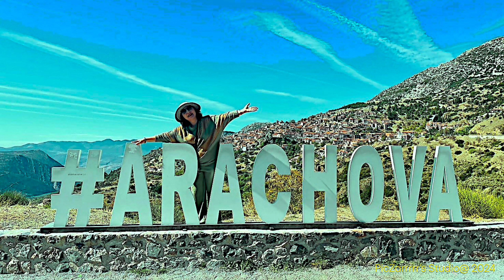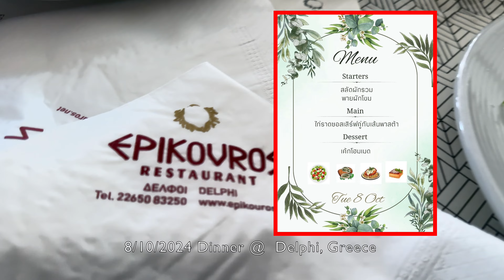บันทึกช่วยผมจำ ตอน มามะ มากรีซซซซซ กันนะ นะ ep#2 ที่ความคมชัด ๔ เค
ความเดิม เกือบๆ เที่ยงคืนของวันที่ 7/10
เรา บินนน ไปลงที่ สนามบินอีสตันบูล
มาต่อเครื่อง บินนนนน เข้ากรุงเอเธนส์ ช่วงเช้าของวันที่ 8/10
อิ่ม อร่อย เพราะ กิน กินนน กินนนนน ผ่านพิธีการเข้าเมือง
ก้อขึ้นบัส ออกจาก เอเธนส์ ไป ประมาณ 2 ชั่วโมง ครึ่ง
เพื่อไป เมืองอะราโฮวา (ARACHOVA) แวะจุดชมวิวระดับมหาชนนิยมก่อน
เข้าไป city tour ยืนเส้นยืดสาย เพลินๆ ช่วงบ่าย ก็เข้าเมืองมรดกโลกเคลฟี่ (Delphi)
ดินเนอร์ กับ ชื่นชม วิวระดับ พันล้าน

ววววว้าววววว
ววววว้าววววว แนวเทือกเขาพาร์นัสซอส
พร้อมส่งตะวัน ววววว้าววววว กับ พระอาทิตย์ลับขอบฟ้าที่ เคลฟี่
คืนแรกเราพักกันที่ Pamassos Delphi Hotel ครับ

แนะนำโดย ป๊อบ กะ เอ๋
ภาพนิ่ง จาก พี่ๆ เพื่อนๆ น้องๆ และ นายคุณากร เมฆใจดี
ของนายคุณากร เมฆใจดี บันทึกด้วย iPhone 16 Pro Max
ด้วยโปรแกรม iMovie ใน Mac Book Pro 2T